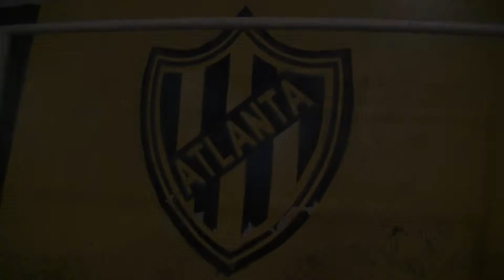|Fecha 2| Atlanta 1- Platense 1 (Parcial)